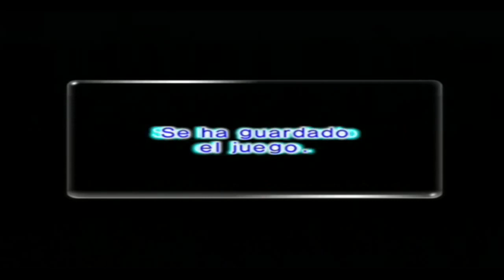Walkthrough - Pikmin 2 - #22